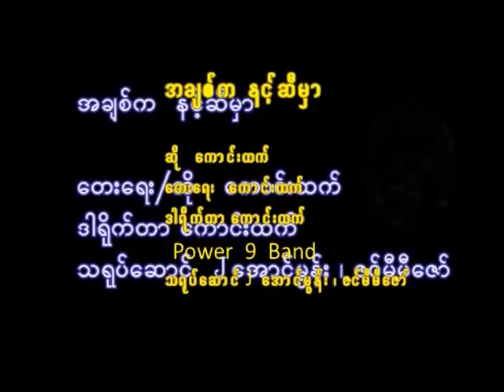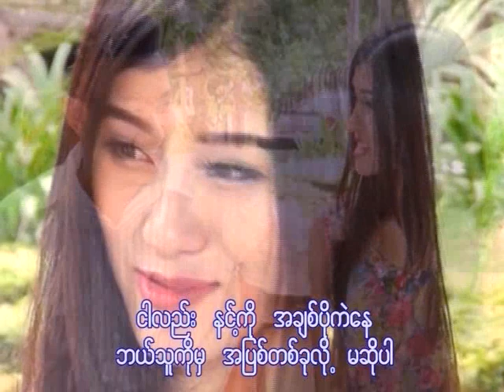အချစ်ကနင့်ဆီမှာ ရေး/ဆို ကောင်းထက်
တောင်ကြီးမြို့အဝင်က ပန်းခြံလေးမှာရိုက်ကူးထားပါတယ် သည်းခံအားပေးပါလို့